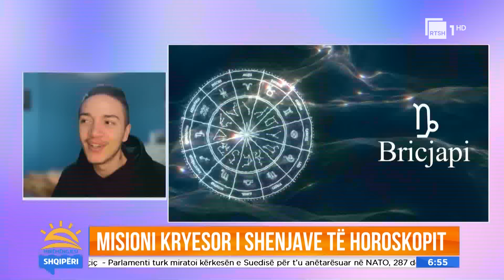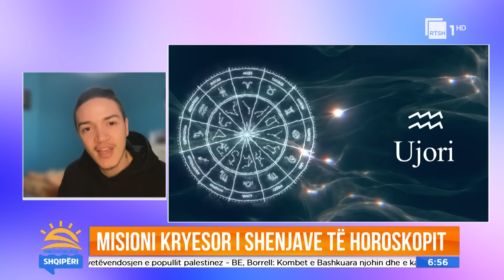Horoskopi - 24 Janar 2024 | "Mirëmëngjesi Shqipëri"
Lidhje me Skype: Hysgen DautI-astrolog